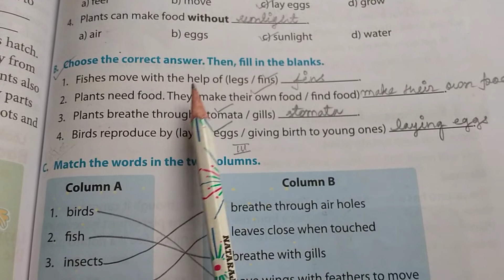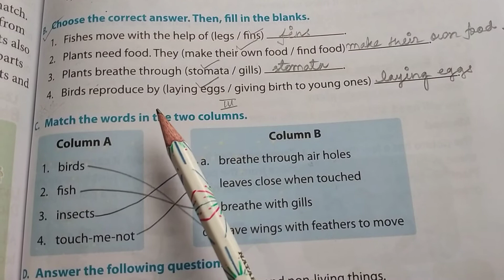Rising Sun Public School, Class 3 Science cw, 10/07/2021.